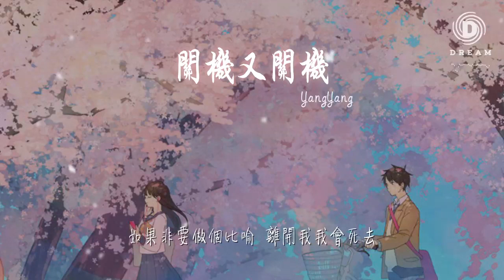YangYang - 關機又關機『你一直在我身邊 哪怕我一無所有』【動態歌詞Lyrics】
關機又關機

00:00  作詞 : YangYang
00:01  作曲 : YangYang
00:02 你一直在我身邊 哪怕我一無所有
00:05 你說只要我愛你 你就別無所求
00:08 看着你的照片  我的悲傷
00:09 以爲學會僞裝  就不會受傷
00:11 還是會想你  特別是晚上
00:13 撥不通電話  我跟誰講

00:20 你一直在我身邊 哪怕我一無所有
00:23 你說只要我愛你 你就別無所求
00:26 看着你的照片  我的悲傷
00:27 以爲學會僞裝  就不會受傷
00:29 還是會想你  特別是晚上
00:31 撥不通電話  我跟誰講

00:33 爲什麼
00:33 關機又關機對不起已經關機
00:36 我漫無目的我總是力不從心
00:39 這次又關機又關機
00:41 我焦急想過也放棄
00:43 18818 電話還要不要打

00:46 so你不在  我走開
00:48 哎咦耶咦耶
00:49 怎麼忍心讓你受委屈
00:51 煩惱不斷哎咦ye咦ye
00:53 不相信 這是命
00:55 哎咦耶咦耶
00:56 還沒給你發完的短信
00:57 被我藏在手機哎咦耶
01:00 你知道我的脾氣 嘛
01:01 吵架我從不回頭
01:03 i got 大男子主義
01:04 謝謝你給予我的包容
01:06 我愛你這句話我說了3萬七千多遍
01:09 我的愛我的愛我的愛我的愛就像真金不怕火煉
01:13 如果非要做個比喻  離開我我會死去
01:16 纔不管三七21 nobody can  fun with me
01:20 我討厭你的前任 因爲他根本不配
01:23 對不對 只有我才懂得你的珍貴
01:26 你一直在我身邊 哪怕我一無所有

01:29 你說只要我愛你 你就別無所求
01:32 看着你的照片 我的悲傷
01:34 以爲學會僞裝 就不會受傷
01:36 還是會想你  特別是晚上
01:38 撥不通電話 我跟誰講
01:39 爲什麼

01:40 關機又關機對不起已經關機
01:43 我漫無目的 我總是力不從心
01:46 這次又關機又關機
01:47 我焦急想過也放棄
01:49 18818 電話還要不要打
01:53 打你 電話 沒說夠

01:55 我們 的心 被傷透
01:56 其實不想讓你走
01:58 i can’t never let you go
02:00 go  go  go
02:03 相信你也肯定懂
02:04 如果你是真的懂
02:07 I feel so sad

02:10 I feel so sad

02:15 你不在

02:17 還是會想你 特別是晚上 播不通電話我跟誰講
02:19 爲什麼
02:20 關機又關機對不起已經關機
02:23 我漫無目的 我總是力不從心
02:26 這次又關機又關機
02:28 我焦急想過也放棄
02:29 18818 電話還要不要打
02:33 你一直在我身邊 哪怕我一無所有
02:36 你說只要我愛你 你就別無所求
02:39 看着你的照片  我的悲傷
02:41 以爲學會僞裝  就不會受傷
02:42 還是會想你  特別是晚上
02:44 撥不通電話 我跟誰講
02:46 編曲Arranger：Raspo / Hasoul studio
02:47 混音/Record：YangYang@studio Hasoul

02:48 母帶工程師/Master：YangYang@studio Hasoul
02:49 和聲Backing vocals ：YangYang@studio Hasoul
02:50 封面設計Cover Design：BoBo
02:51 統籌Overall planning：沈峻峻
02:52 發行Publishing：孫婷婷/孫悅
02:53 推廣Popularize：沈峻峻/羊晃橙/謝誠
02:54 製作人Producer：YangYang/周元
02:55 監製Supervise：劉羣/李超
02:56 出品人Producer：雷彬藝/張浩
02:57 出品/發行Producer：無憂音樂